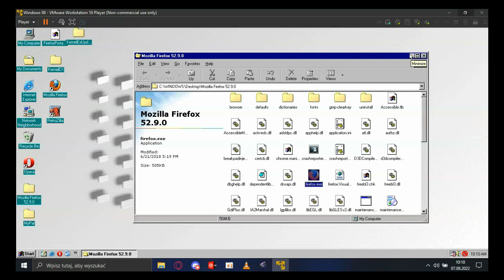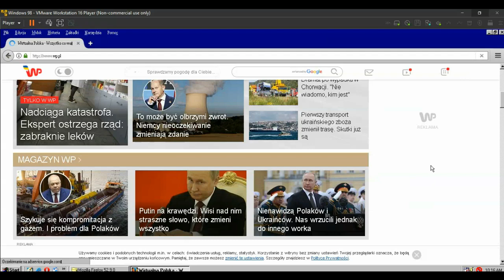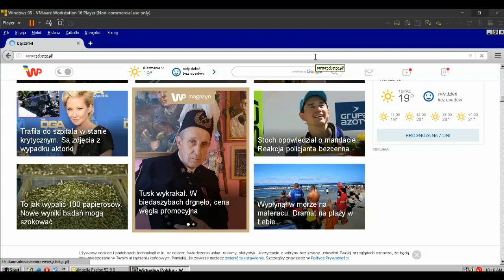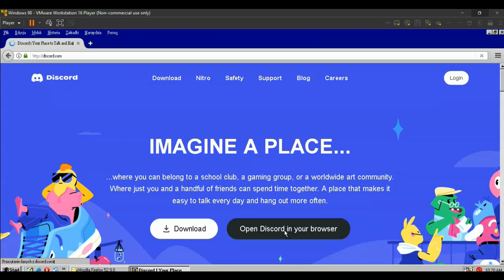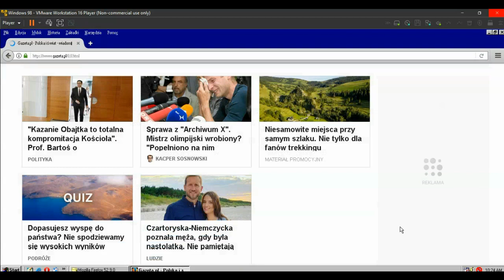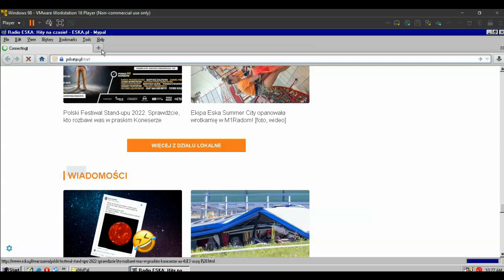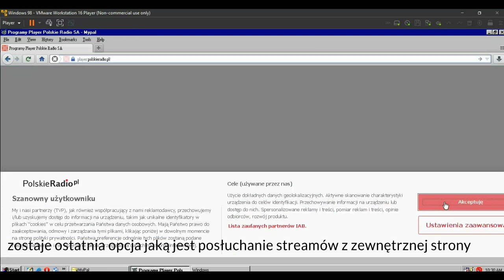Mypal, Firefox na Windows 98 SE | działanie stron internetowych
Używanie internetu na prawie 25-letnim systemie operacyjnym skończyło się z wymuszaniem TLS 1.2? Niekoniecznie, w 2022 roku, nadal można odtwarzać m.in strumień Radia RMF FM czy przeglądać najnowsze informacje w czytelny sposób. Działa nawet YouTube i Twitter, niestety serwisy VOD już nie. (VOD TVP - brak odtwarzacza, PolsatGo/Polsat Box Go/Player - strona się nie ładuje).

Informacje techniczne wirtualnej maszyny:
VMWare Workstation Player 16.2
pobrany plik z VM Windows 98 (vmdk)
768MB ram
pozainstalowane: Kernelex 4.5.2 -- zaktualizowany do 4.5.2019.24 plus różne dlle, nieoficjalny SP3 3.66 (?) dla 98.